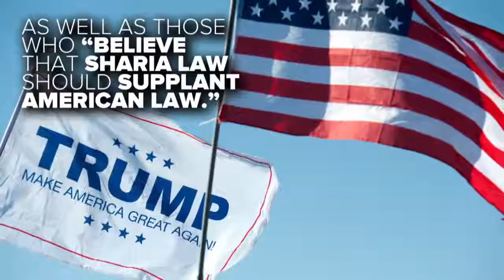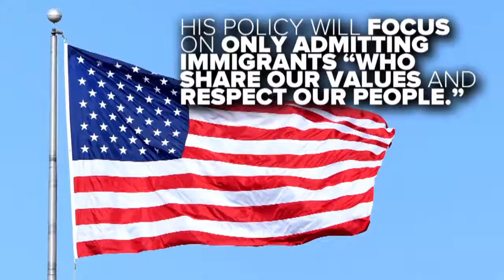Trump's 'Extreme Vetting' Ideological Tests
- Republican presidential nominee Donald Trump invoked the Cold War as he pledged to wage war against what he described as the .

A closer look at the Republican presidential nominee's plans to screen immigrants.

Aug. 15 -- Donald Trump delivered a national security speech at Youngstown State University in Ohio on Monday. The Republican nominee called for an .

Donald Trump outlined new details of his controversial immigration plan in a speech Monday, calling for ideological screening of those who have “hostile .